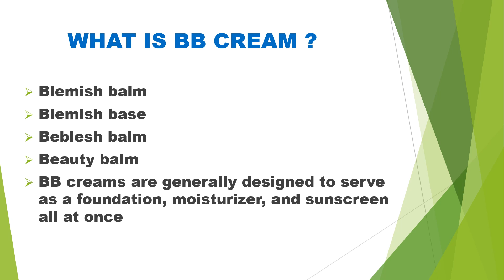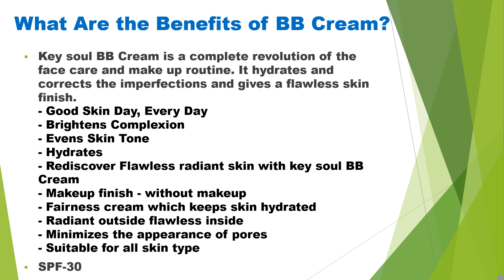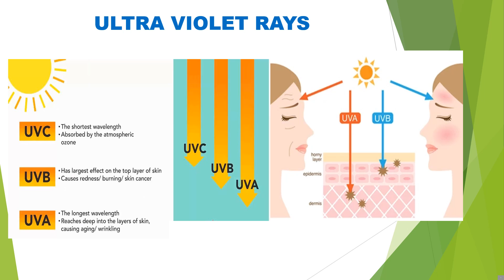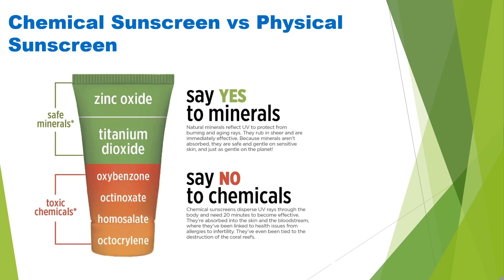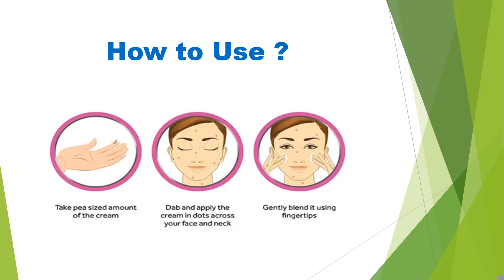How to Use BB Cream | SPF | RCM KEYSOUL BB CREAM & COMPACT POWDER | MALAYALAM VIDEO | RCM PRODUCTS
For product information please contact - THEJAS RCM Supermarket , Mannur valavu, Calicut, Kerala
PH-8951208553